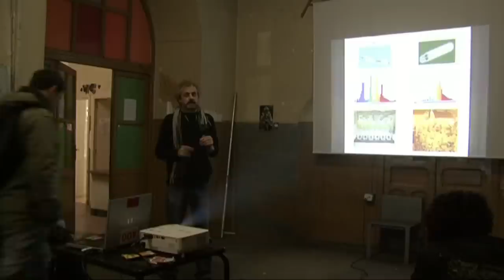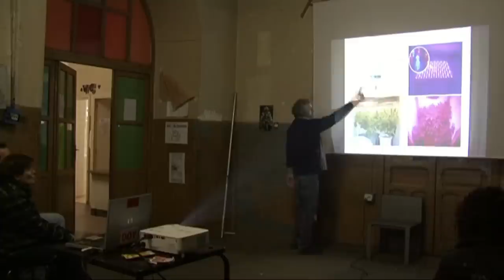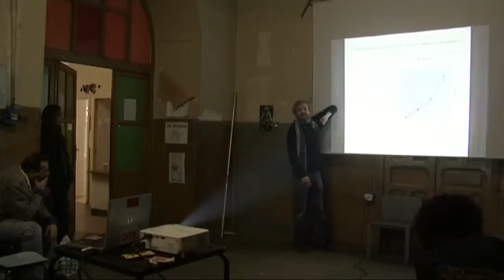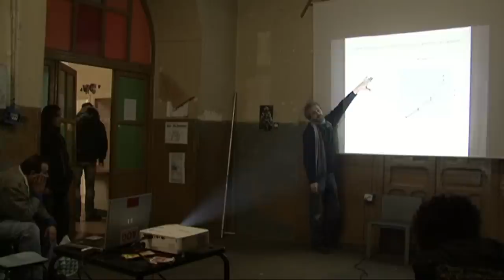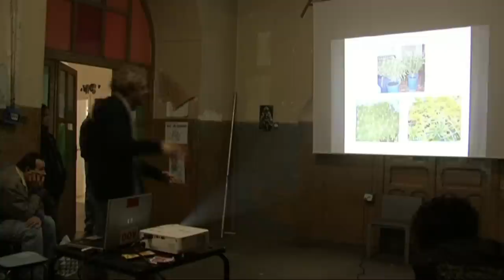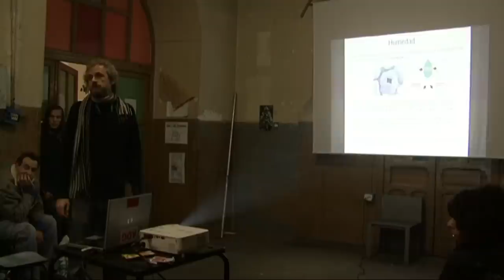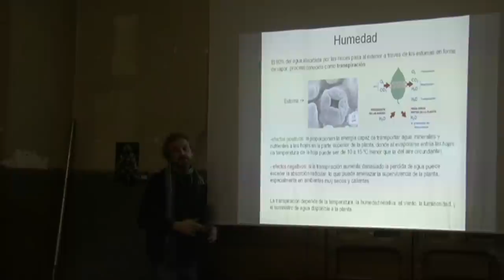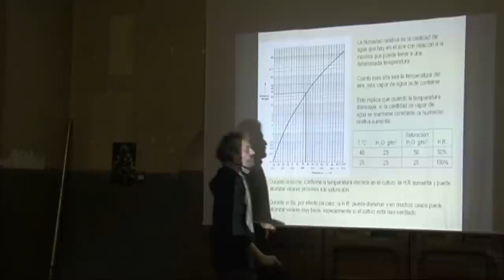Introducción al cultivo de marihuana en interior (2/4)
Conferencia impartida por Lucky y Ramón (socios de AMEC) en la celebración de la entrega de premios de la XIV Copa de la Marihuana. 18 de diciembre de 2010, C.S.A. La Tabacalera.